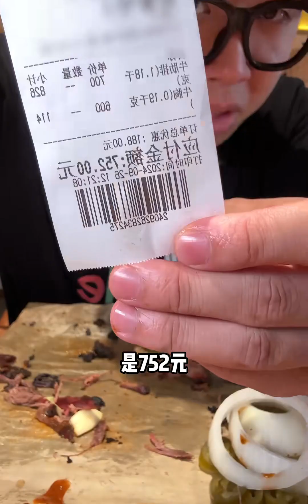测评大连美式烟熏烤肉,恐龙骨 烟熏味超足，脆细薯有点意思！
bilibili美食地图,烟熏烤肉,美食测评,探店